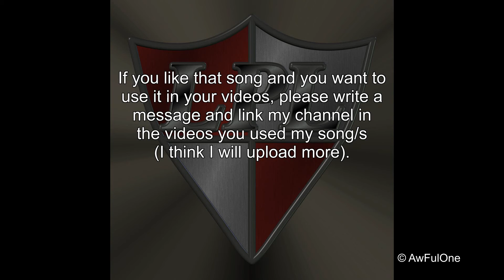Abspannmusik: AwFulOne - Get Out My Way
Dieses Lied habe ich selbst mit Hilfe von MAGIX Music Maker - Movie Score Edition erstellt und verwende es im Abspann meines Let's Plays von League Of Legends. Falls ihr es mögt, lasst doch einen Daumen noch oben da! Falls ihr es nicht mögt, sagt es natürlich auch und hinterlasst einen Kommentar!

Falls ihr das Lied selbst verwenden möchtet, dann befolgt bitte die folgenden Schritte:
- Schreibt mir eine Nachricht auf youtube, dass ihr das Video verwendet möchtet
- ich werde dann das okay geben. VERLINKT dann meinen Channel in der Beschreibung eures Videos
- nennt mich bei meinem Pseudonym " AwFulOne"

Es würde mich sehr freuen, wenn dieses Lied anklang fände, es werden, wenn es gut ankommt, noch weitere Folgen, die allerdings eher als Hintergrund- Musik für Tutorials, Let's Plays, Reviews, u.Ä. dienen, da diese keinen Gesang enthalten.

Danke sehr! :)